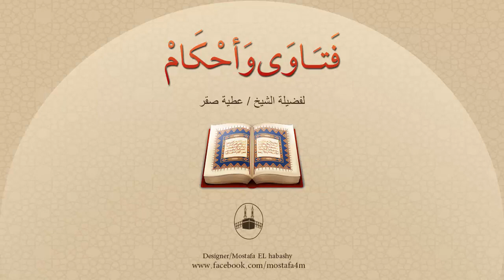ما هى صلاة التسابيح وما عدد ركعاتها ومتى تُصلى وما حُكمها ؟